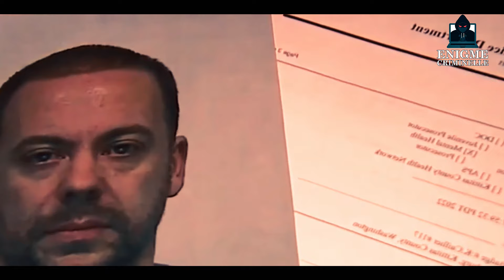💔🔍 Le Meurtre de Leticia Martinez : Documentaire True Crime sur une Affaire Poignante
Plongez au cœur d'une affaire poignante avec le documentaire True Crime "Le Meurtre de Leticia Martinez". Cette chronique captivante explore les détails troublants entourant le meurtre brutal de Leticia Martinez, révélant les sombres secrets et les mystères qui ont entouré cette tragédie.

Suivez le parcours des enquêteurs alors qu'ils cherchent à démêler les indices, à découvrir les motivations derrière le crime et à rendre justice à la victime. À travers des interviews, des images d'archives et une analyse minutieuse des événements, ce documentaire offre un aperçu profond et émotionnel de cette affaire qui a bouleversé une communauté.